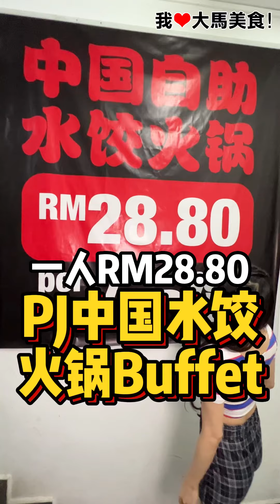【雪兰莪Kota Damansara美食】中国自助水饺火锅 @ Kota Damansara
✅ 中国自助水饺火锅吃到饱🥟！KotaDamansara 楼上爆红 中国水饺火锅Buffet，超过上百种美食任你吃，包括招牌水饺（多种口味）、猪肉片、鱼滑、内脏、丸类和各类熟食等，一人只要RM28.80++🔥！

中国自助火锅只要RM28.80++⁉️没错！就在Kota Damansara楼上的「中国自助水饺火锅」，只要给一个价钱，超过上百种好料无限任你吃，包括5种招牌水饺（猪肉大葱、猪肉香菇、猪肉白菜等不同口味，每天更换），还有各种肉滑、猪肉片、青蚝、竹蛏、内脏、丸类和蔬菜等，以及各种熟食、饮料和水果，全部无限任吃，一人只要RM28.80++，绝对全PJ最抵食💪！Buffet还包免费 大骨浓汤，其他汤底（一个汤底RM15）还有麻辣汤、番茄汤、药材汤和冬阳汤，配水饺各有不同风味，走咯，今晚就约大胃王朋友一起去吃火锅Buffet吃个过瘾吧🤩！

【中国自助水饺火锅Buffet价格】
1️⃣ 成人：RM28.80++
2️⃣ 小孩（120cm以下）：半价
*用餐限时120分钟

【中国自助水饺火锅】
🚙 2-2, Jalan PJU 5/11, Kota Damansara, 47810 Petaling Jaya, Selangor.
🌄 12:30pm-12am（Last Call 10:30pm）